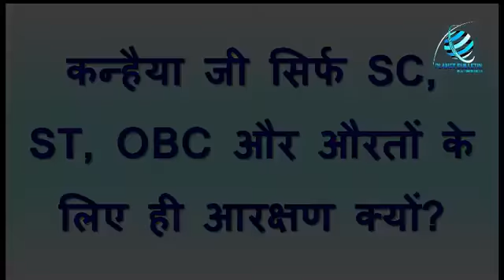Excellent Reply By Kanhaiya Kumar, Why Reservation To Only SC, ST, OBC WOMEN